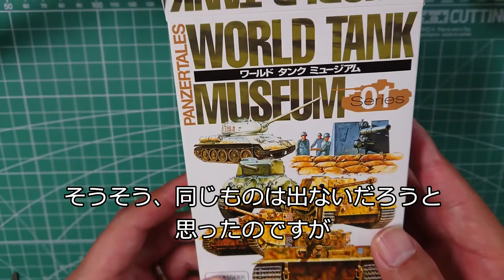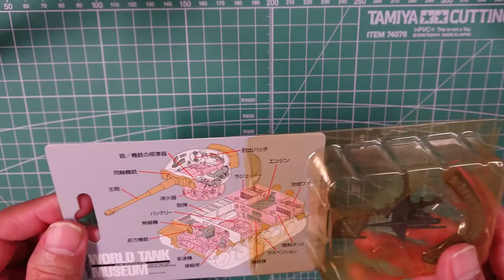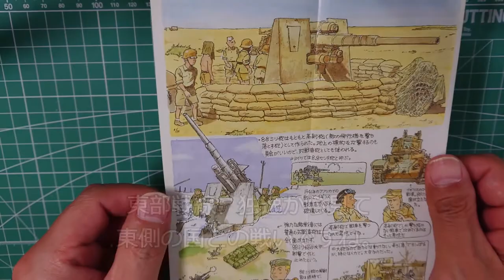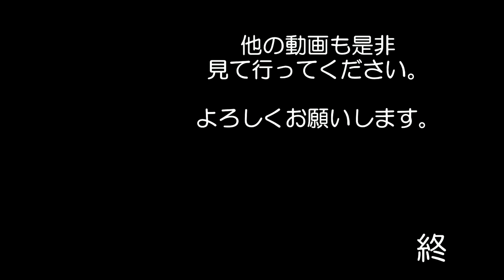WORLD TANK MUSEUM Series01 88ミリ高射砲36型 開封してみました 食玩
WORLD TANK MUSEUM Series01 3箱目を開封してみました
88ミリ高射砲36型　東部戦線Verが出てきましたね

ダブりではないですが　2個目　3箱目にして
高射砲が2個出てきました